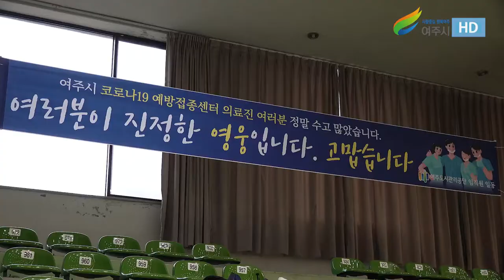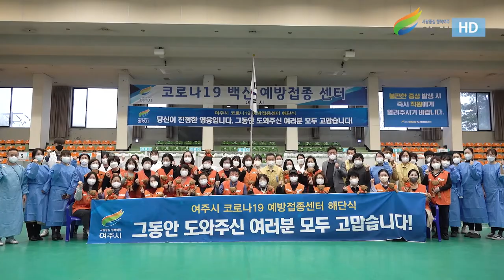코로나19 백신예방접종센터 해단식[2021.11.30]